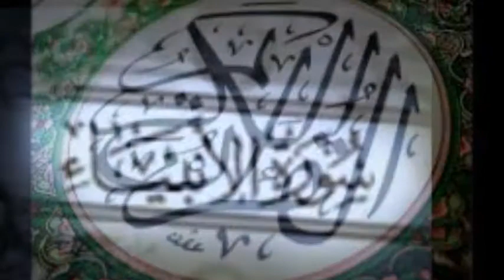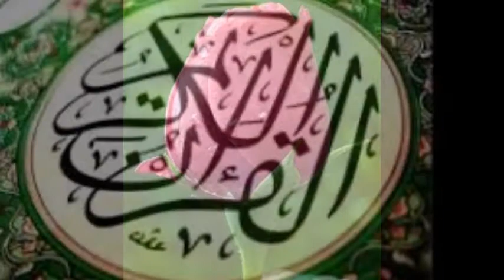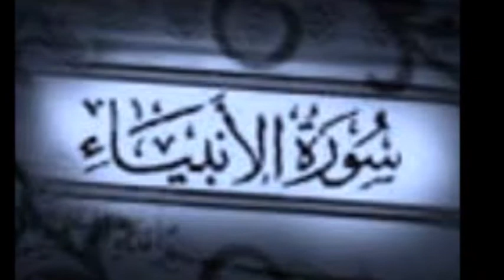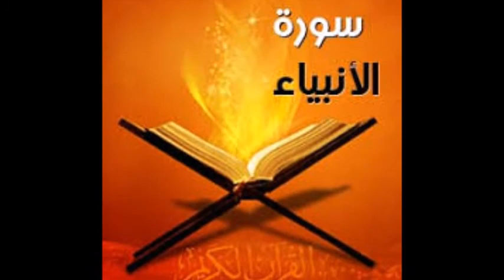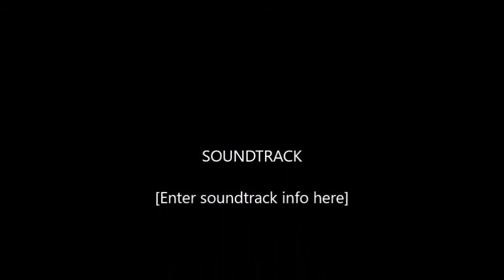من صلاة التهجد سورة الأنبياء 2004 رمضان الصباغ sheikh ramadan elsabagh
من صلاة التهجد سورة الأنبياء 2004 رمضان الصباغ